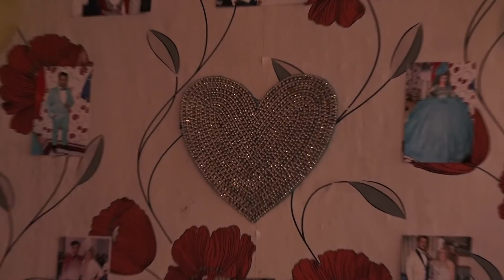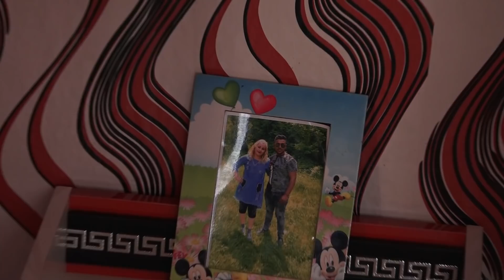ZERA Bebek 2018 Lıca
BEBEK DOGUMU